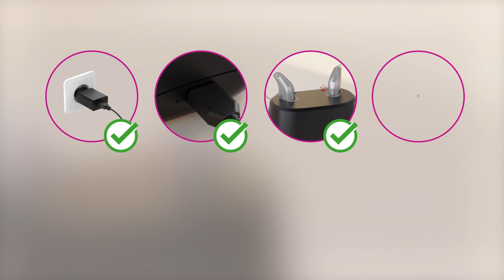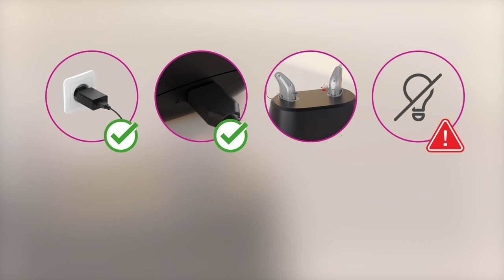Charging troubleshooting with rechargeable Oticon miniRITE hearing aids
This video will show you what to do if you experience any problems during charging of your rechargeable Oticon miniRITE hearing aids.